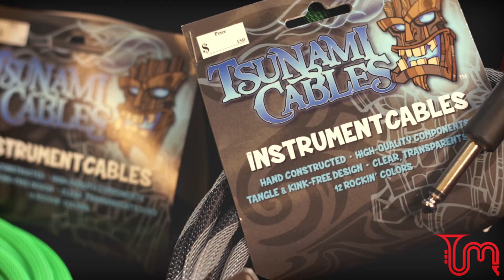Cables Tsunami: calidad y resistencia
Los Cables Tsunami se focalizan en mantener la claridad y transparencia de tu instrumento de principio a fin de la cadena de sonido. Fabricados con conexiones Neutrik y fundas trenzadas de Techflex, son altamente resistentes a las altas temperaturas, la degradación química, la abrasión y el uso.

Un cable de alta calidad perfecto para el uso en estudio.

¡No te quedes sin los tuyos!